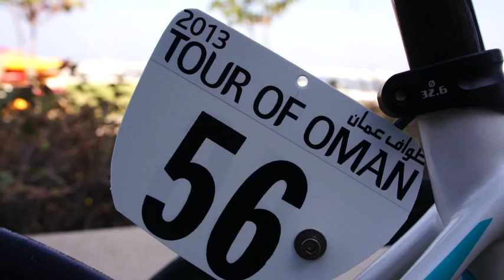Dmitriy Gruzdev after St1 Tour of Oman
Turn on annotations for english transcript
162km, Al Musannah to Sultan Qaboos University